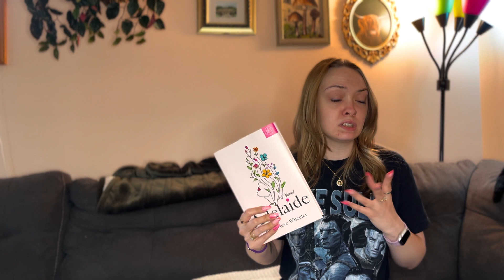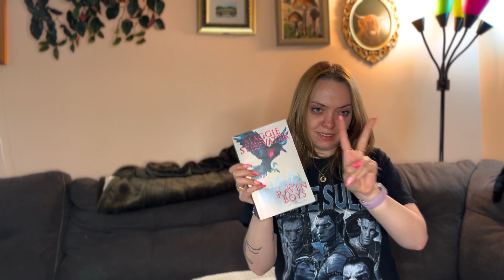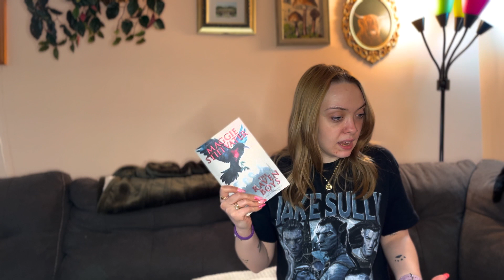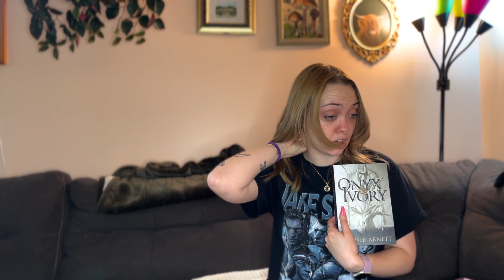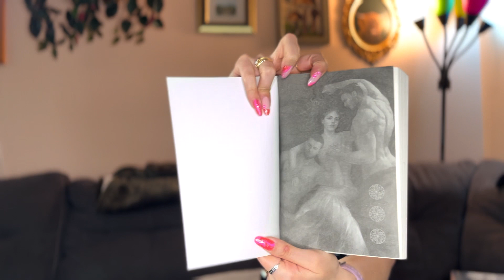Here's everything I read in April! (just uploaded late) *monthly reading wrapup*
Hi I’m back! (Again lol) and just a couple days late with everything I read in April!

Back to normal uploading (hopefully?)

Send me a book (or one of your favorites)